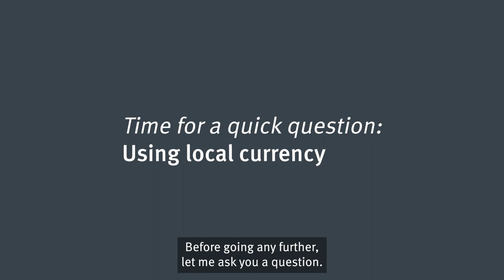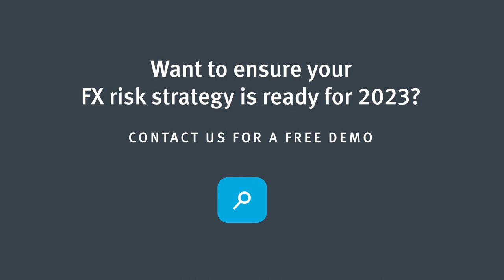2023 Treasury Agenda: Priorities and Challenges for Currency Managers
🎙 CurrencyCast season four is here!

In our first episode of the season, Agustin Mackinlay helps treasurers and CFOs prepare for the year ahead with actionable tips on handling the challenges —and opportunities— of 2023.

He discusses:
🔹 Priorities for finance leaders
🔹 Managing exposure to currency risk
🔹 The right approach to currency management

It’s an FX masterclass in under 10 minutes!

You will be prepared to face 2023 with a foolproof currency management strategy.